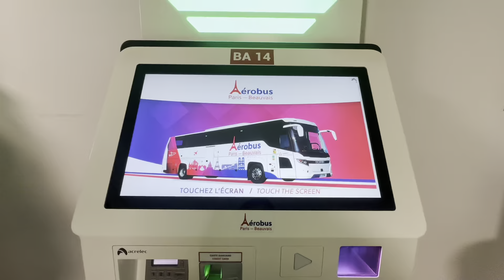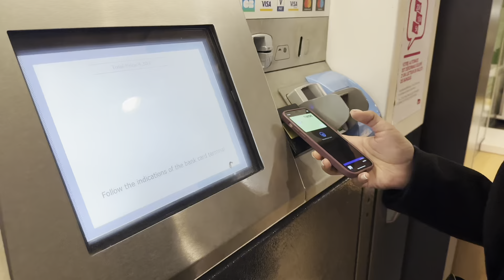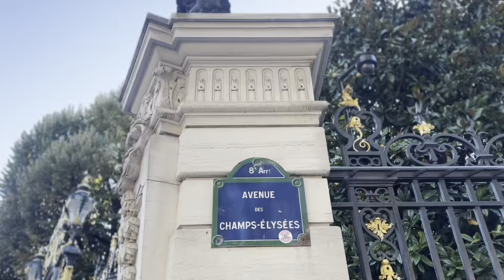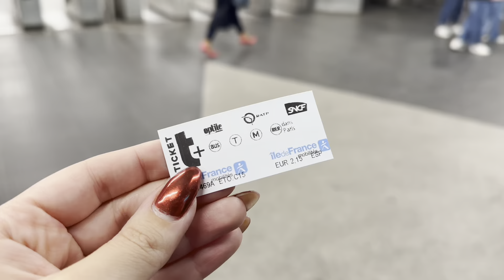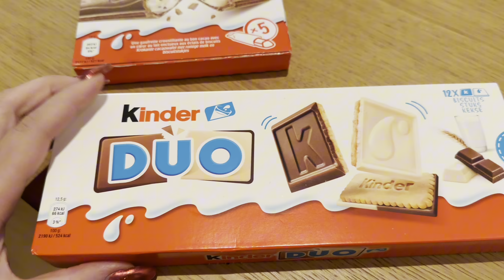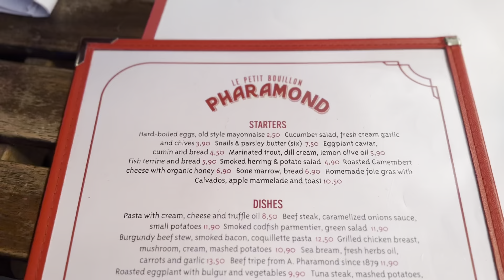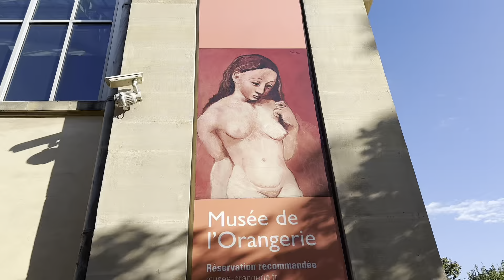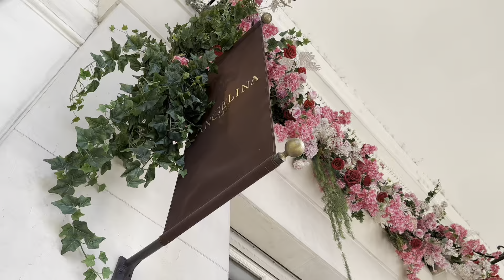Tudo sobre PARIS | Roteiro de 4 dias na capital da FRANÇA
Pariiiiis, uma das minhas cidades favoritas no MUNDO! Essa é a minha 4ª vez na cidade e nesse vídeo você vai acompanhar tudo que fizemos em Paris nesses 4 dias. Bora?

💳 Melhor forma de levar dinheiro na viagem - use o link para ganhar a primeira transferência sem tarifas (de até R$3000)

🚆€10 de desconto na compra de passagem de trem na Europa